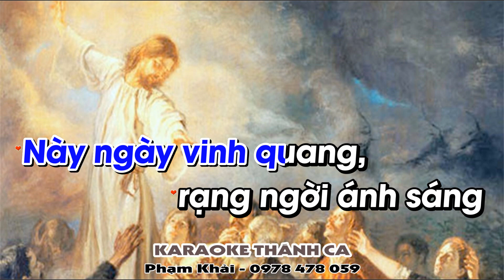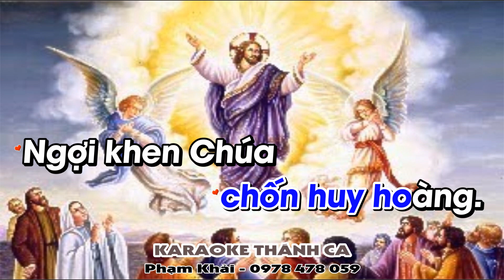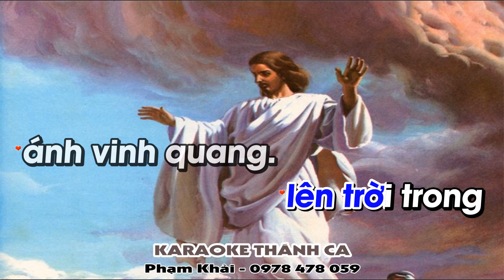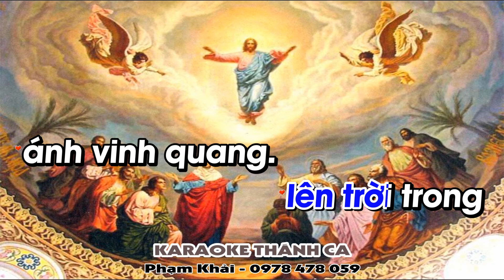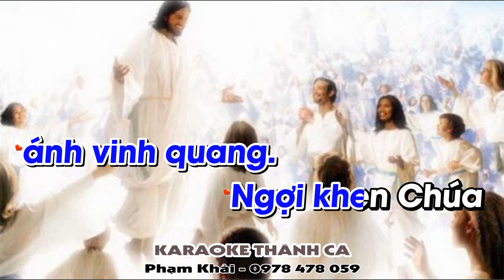Hôm Nay Mừng Chúa Lên Trời Karaoke Tone Nam - (St: Lm Mi Trầm) - Hôm nay mừng Chúa lên trời...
❤️ Ca khúc: HÔM NAY MỪNG CHÚA LÊN TRỜI
🎹 Sáng tác: LM MI TRẦM
🎤 Trình bày:  KARAOKE
📀 Video karaoke : KARAOKE THÁNH CA
🎧 ĐT: 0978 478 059 (zalo)
LỜI BÀI HÁT: HÔM NAY MỪNG CHÚA LÊN TRỜI

1. Hôm nay mừng Chúa lên trời trần hoàn vang tiếng ca. Hôm nay mừng Chúa lên trời triều thần vang câu hát. Này ngày vinh quang, rạng ngời ánh sáng khúc nhạc mừng trời đất hòa ca.

2. Vui lên muôn nước muôn người đời trần gian sẽ qua. Vui lên muôn nước muôn người chờ về nơi thiên quốc. Hop mừng bên Cha tình Người bao la chốn Thiên Ðình chung tiếng hòa ca.

ÐK. Ngợi khen Chúa lên trời trong ánh sáng vinh quang. Ngợi khen Chúa ngự trị trên chốn huy hoàng. Ngợi khen Chúa lên trời trong ánh vinh quang. Ngợi khen Chúa ngự trị trên chốn huy hoàng.